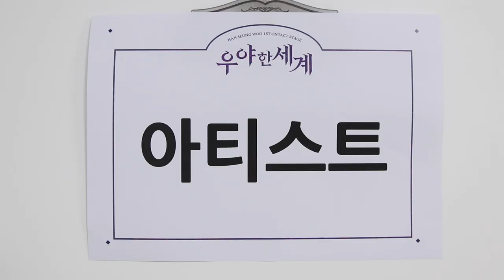(SUB) VICTON diary EP.68 (우야가 우야했던 우야한 세계!)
VICTON diary EP.68 (우야가 우야했던 우야한 세계!)